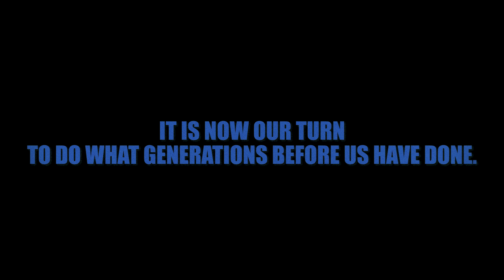If You're Blue - Joan Jett & the Blackhearts